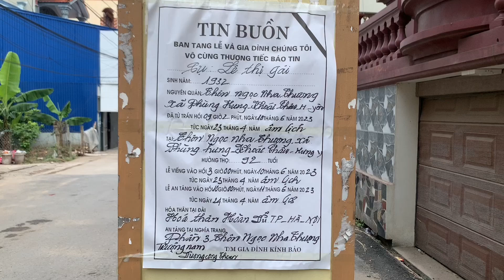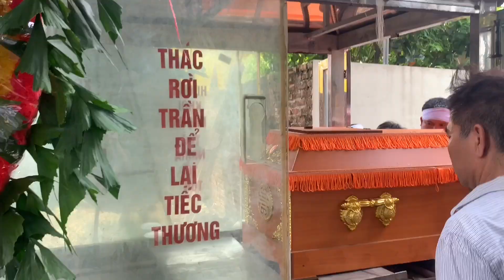Đám tang bà Lê Thị Gái